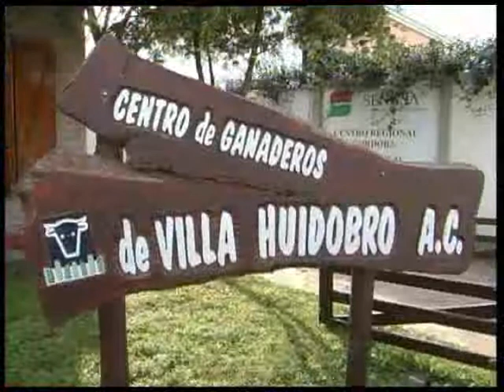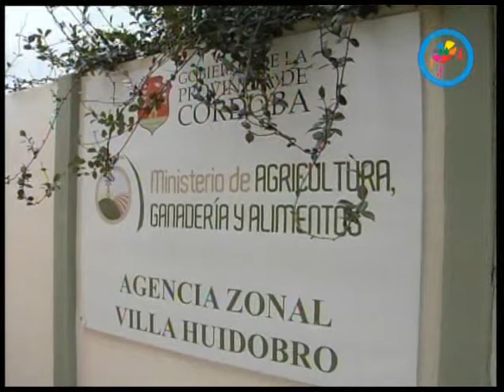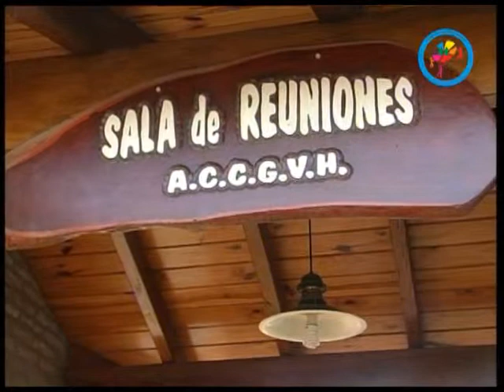CURSO DE CAPACITACIÓN EN MARCAS Y SEÑALES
Se dictará el día 14 de agosto en el Centro de Ganaderos de Villa Huidobro y estará a cargo de la Subsecretaría de Fiscalización y Control del Ministerio de Agricultura provincial según informó el Ing. Gerardo González.
La convocatoria está destinada a efectivos policiales, trabajadores del área de bromatología del departamento como así también a personal de guías y jueces de paz.